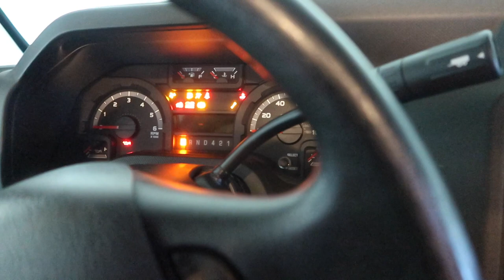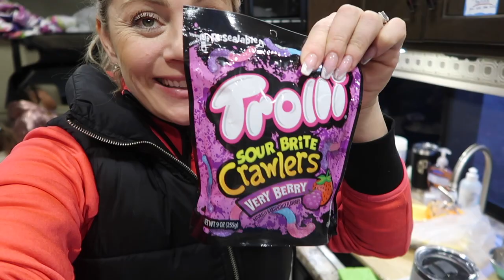RV LIFE WITH 5 KIDS IN YOSEMITE I Gior Fam Adventures Vlog #3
We are so loving RV LIFE with our kids! Yosemite is beautiful, I hope you enjoy today's family travel vlog. Another Gior Fam Adventure for the books! Camping in an RV in Yosemite was by far my fav experience of 2020! It was such a cool trip with so many beautiful spots to explore.

Mailing Address
P.O.Box 230815

THANK YOU to every single one of you for being so supportive and watching my channel, it means more than you will ever know! I truly feel like you are part of my family and for this, I'm so grateful! As a SAHM stay at home mom of 5 kids, I try to share with you my tips and suggestions to slay your day as a busy mom of a large family.